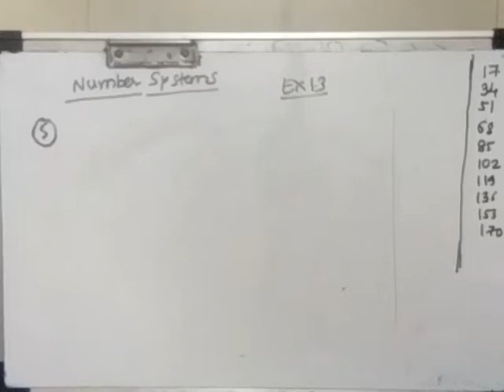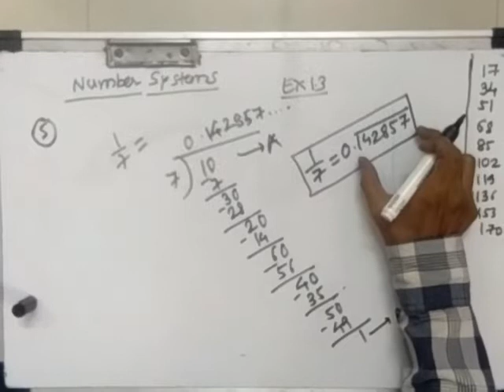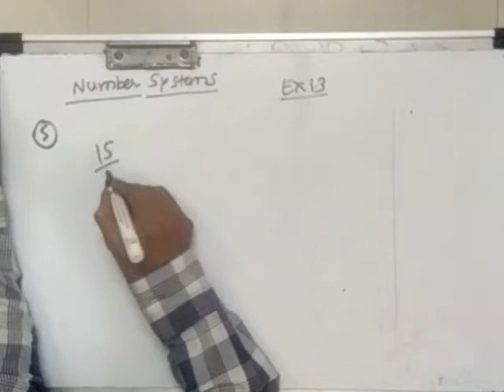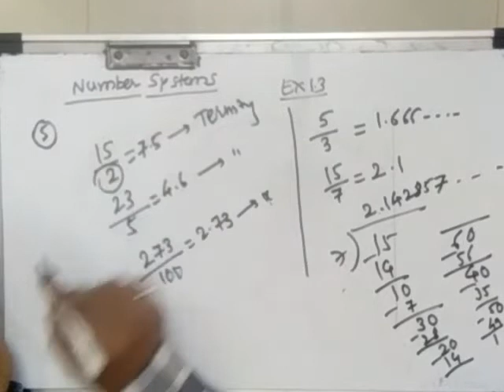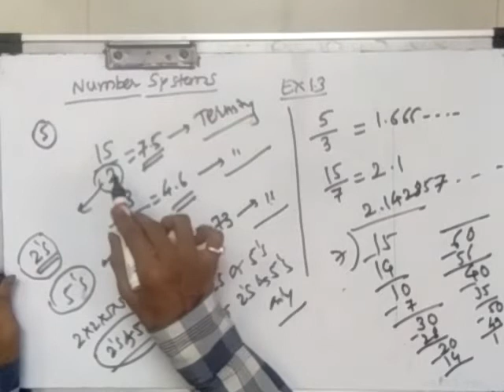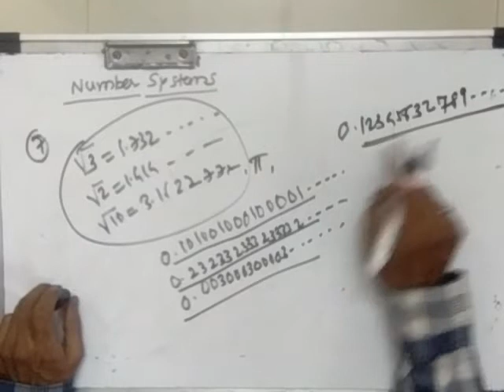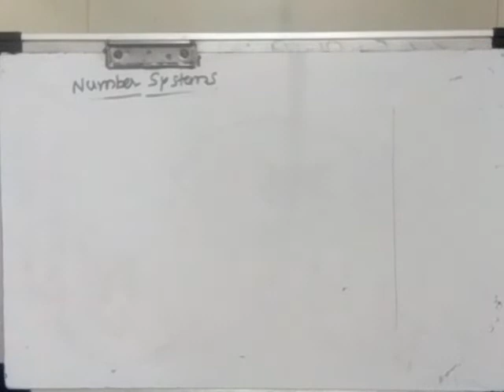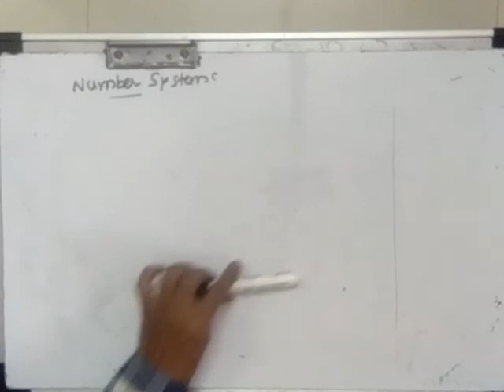Ex 1.3 Number System Class 9 CBSE Part 9